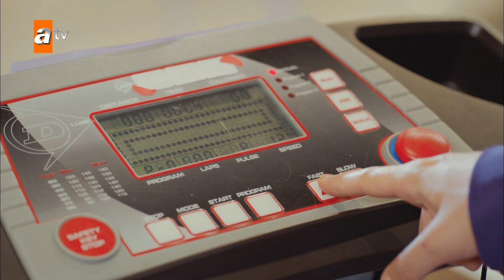Görünmez kaza! - Evli ve Öfkeli Sahneler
Dilek, Seray, Esra ve Mine; Bu dört kadının ortak bir tek noktası vardı: Aynı mahallede büyümüş olmaları. Yolları tekrar kesiştiğinde gördüler ki başka hiçbir şekilde ortak noktaları yoktu! Olamazdı da! Ama yanılıyorlardı. Bir ortak noktaları daha vardı. Kısa bir süre sonra anlayacaklardı; hepsi kocaları tarafından aldatılmıştı. Ve hepsi bedelini ödetmek istiyordu! İntikam için bir araya gelen 'ilk eşler kulübünün' dört uçuk kaçık üyesi, yıllar sonra yeniden kendilerini bulurlar.